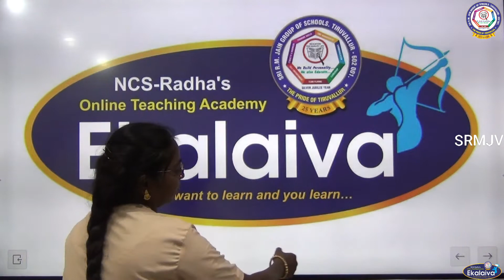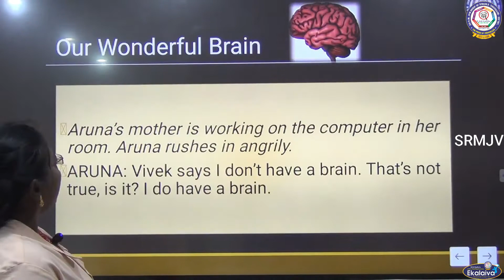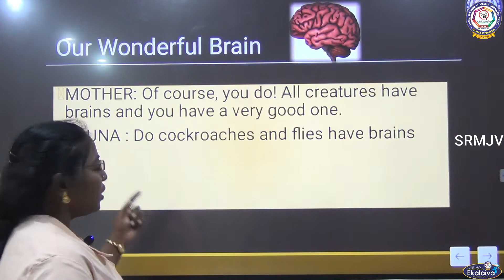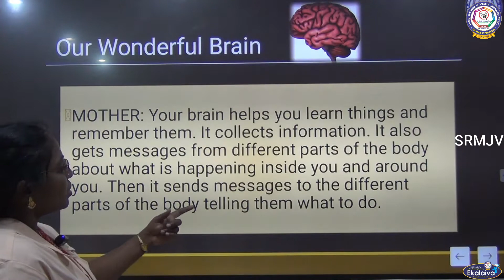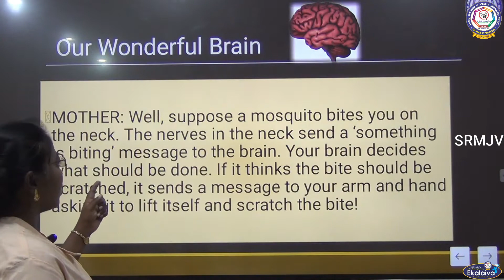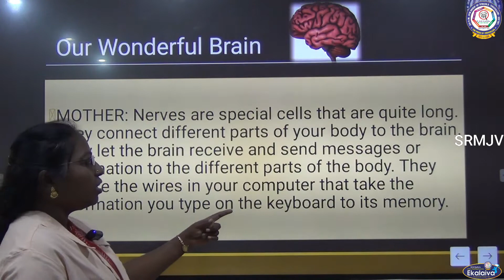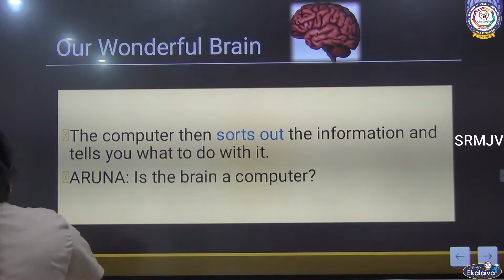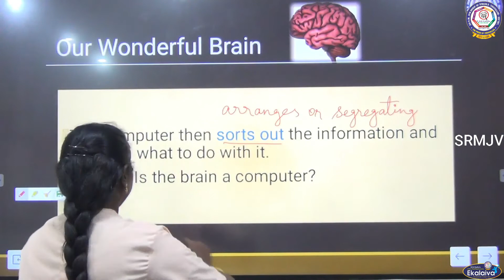Matriculation - Class - V - English - Our wonderful Brain - Prose -Part 1